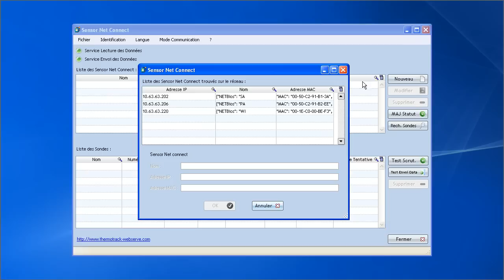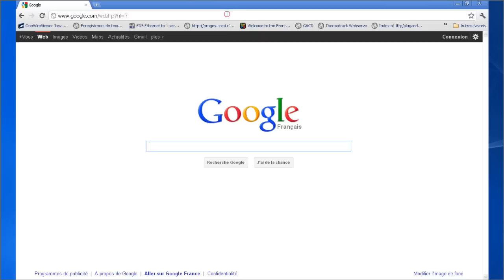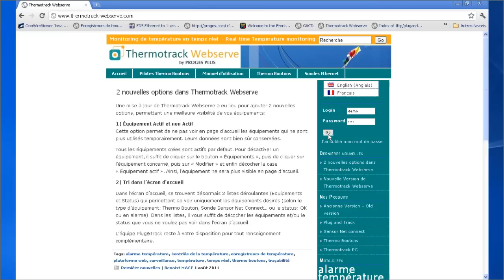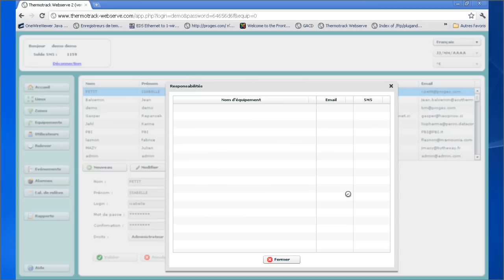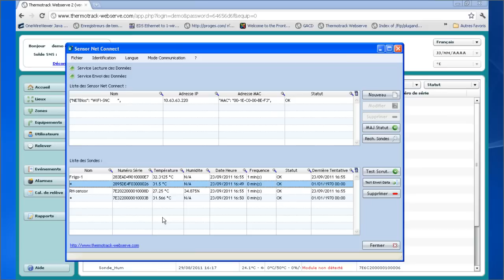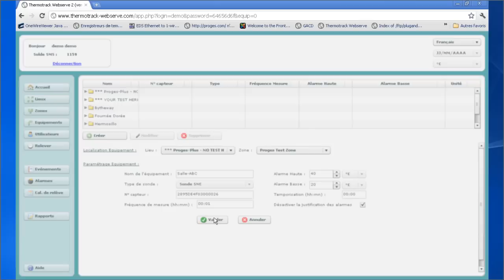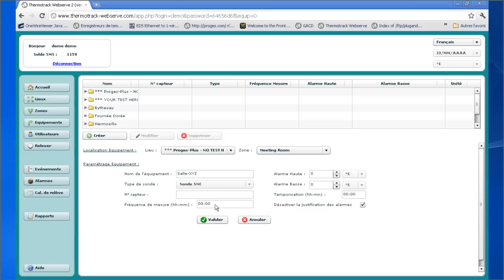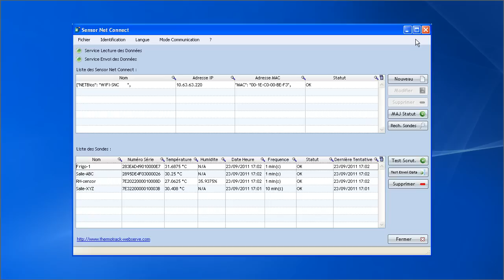Sensor Net Connect et Thermotrack Webserve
Cette vidéo démontre comment il est facile d'intégrer les sondes de température sur Ethernet avec la plateforme de surveillance de température en temps réel Thermotrack Webserve.